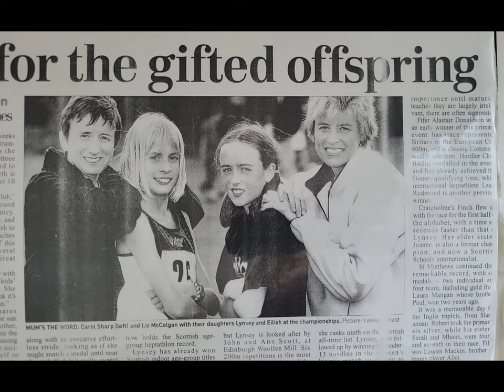Eilish McColgan on Lynsey Sharp, and the threat of Grangemouth closure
Eilish, speaking at the World School Games, pays tribute to Lynsey Sharp, and discusses the potential loss of Grangemouth Stadium.
Interview by Adam Binnie.
With thanks to Mark Shearman for Lynsey Sharp at London 2012 photo.